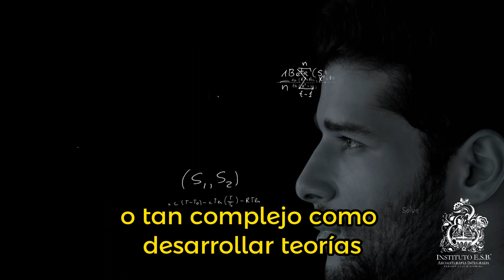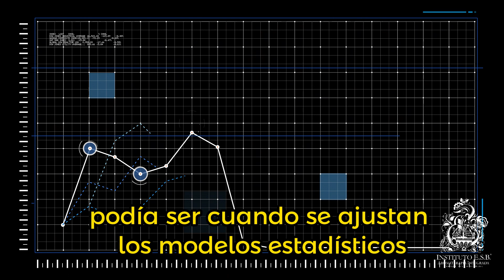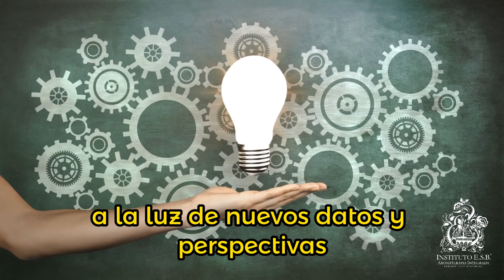Procusto y las terapias naturales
Procusto es un personaje de la mitología griega. Era un posadero que tenía una peculiar —y bastante macabra— manera de recibir a sus huéspedes. Los invitaba a dormir en una cama de hierro, y si eran demasiado altos, les cortaba las piernas; si eran demasiado cortos, los estiraba para que encajaran perfectamente en el lecho. Nadie podía salir de su posada sin "adaptarse" a su cama... incluso a costa de su vida.

Hoy, usamos la expresión "Lecho de Procusto" para hablar de una forma de pensamiento rígido y limitante. Y, sorprendentemente, este concepto es muy relevante para la ciencia contemporánea.

En la ciencia, el "Lecho de Procusto" se puede manifestar cuando forzamos los datos, teorías o experimentos a encajar en un marco teórico preexistente, en lugar de adaptar nuestros modelos para que se ajusten a la realidad que estamos observando.

En este vídeo reflexionamos sobre las repercusiones que tiene esta postura con respecto a las terapias naturales.